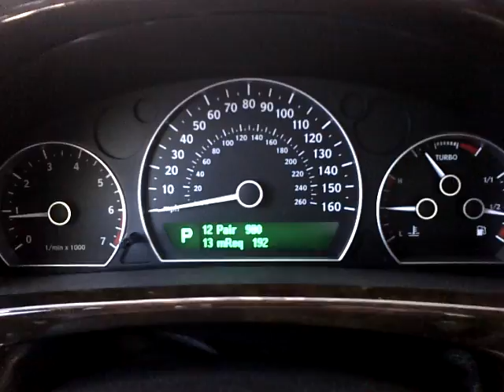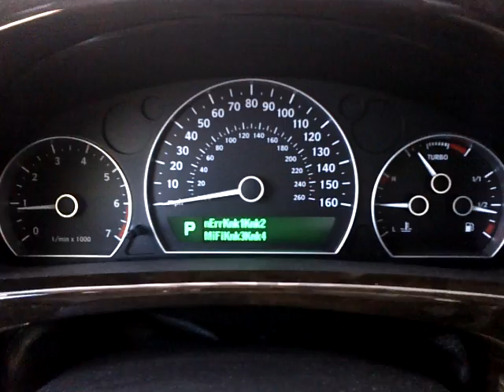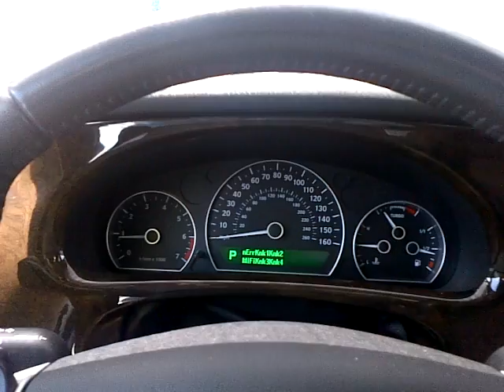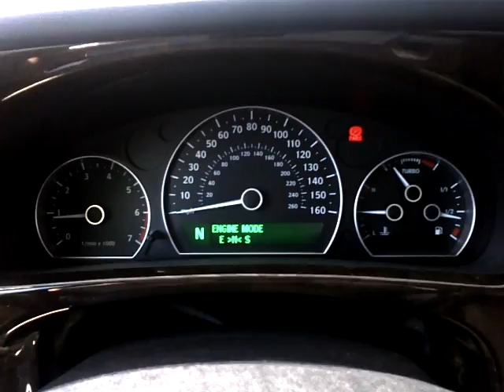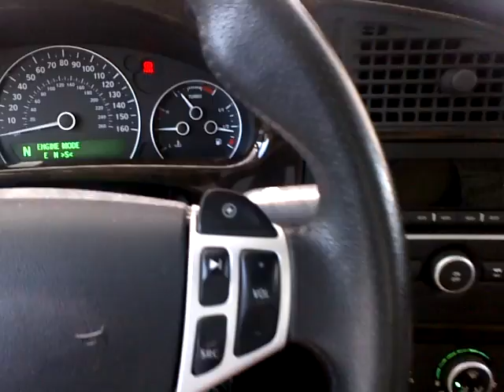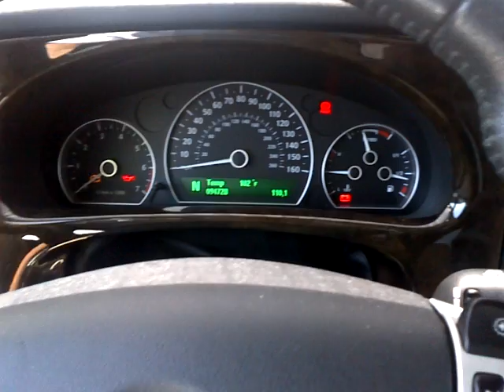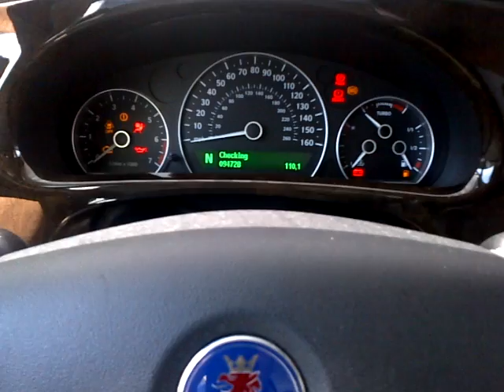Saab 9-5 B235R MY06 Open SID Explained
You first need to have your ECU flashed with T7 Suite and the correct bin file and have "Open SID Info" enabled for this to work.  Special thanks to ECUProject.